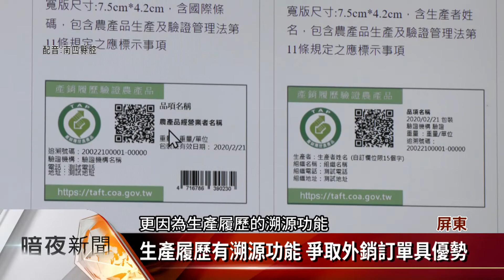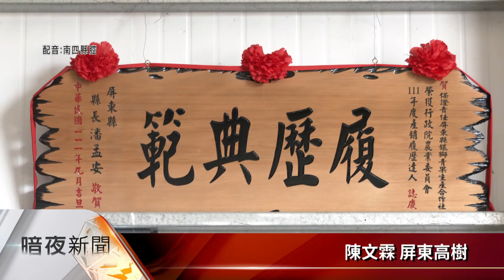111年產銷履歷達人 銀獅合作社獲集團驗證【客家新聞20220915】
行政院農委會公布，111年產銷履歷達人名單，其中屏東縣銀獅青果生產合作社，因為長期落實生產資訊登錄，從116個單位及人選中脫穎而出，成為屏東縣生產履歷楷模。